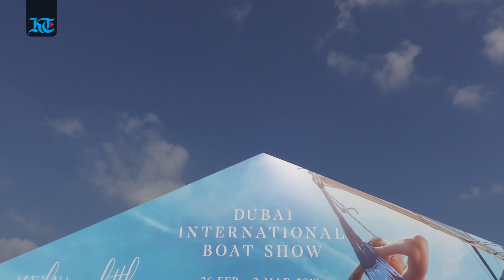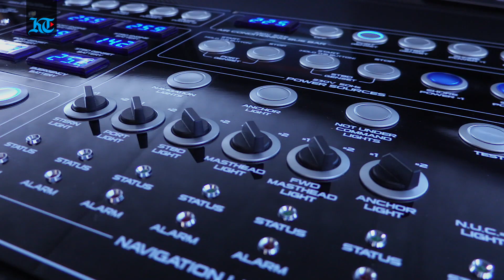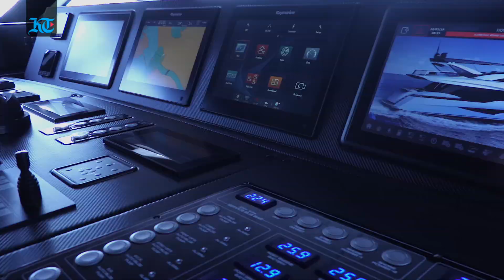27th edition of the Dubai International Boat Show